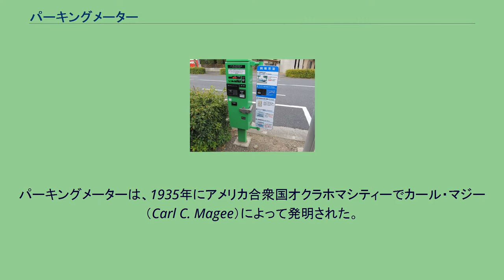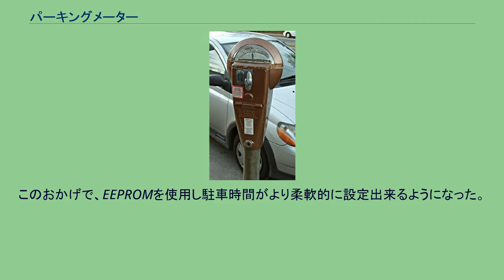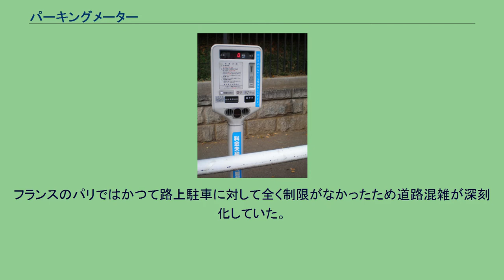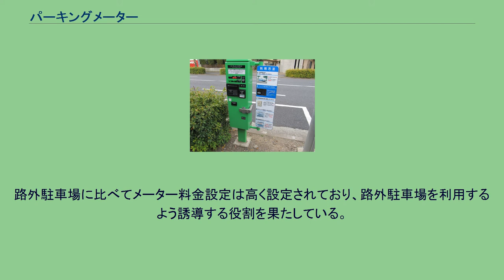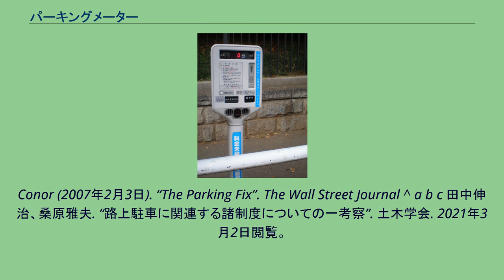パーキングメーター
北米の伝統的なパーキングメーター 日本のパーキングメーター 路上駐車場（時間制限駐車区間）用チケット発券機 1940年のパーキングメーター パーキングメーター（英語: parking meter）とは、駐車料金を徴収して車両を一定時間駐車する権利を提供する機械。
特に地方自治体や道路管理者が設定し、道路交通管理の一環として駐車制度を運用する場合に使用することが多い。
パーキングメーターは、1935年にアメリカ合衆国オクラホマシティーでカール・マジー（Carl C. Magee）によって発明された。
1936年には量産が開始され、1980年代まで増産が続いた。
初期型は硬貨投入口、開始スイッチとしてのダイヤル、残り時間を示す針と文字盤などから成る。
この構造は2連方式のものや異なった材質の使用など、外観の一部変更を除き40年以上も継承された。
1960年代にニューヨークでは、全員女性の駐車監視員（メーターメイド）が採用された。
1967年になるまで男性監視員は登場しなかった。
1980年代中期に、針と文字盤や機構部分を電子部品（回路板、キーボード、ディスプレイ）に置き換えたデジタル版が投入された。
このおかげで、EEPROMを使用し駐車時間がより柔軟的に設定出来るようになった。
1990年代初頭までには世界各国でパーキングメーターが導入されていたが、パーキングチケット発給機などメーターより新しい徴収方法や、電子マネー方式を導入するところが増えた。
「時間を限つて同一車両が引き続き駐車することができる道路の区間であることが道路標識等により指定されている道路の区間（以下「時間制限駐車区間」という。）について、当該時間制限駐車区間における駐車の適正を確保するため」（道路交通法第49条）に設置される設備である。
道路交通法上は1971年にパーキングメーター、1986年にパーキングチケットの制度が導入された。
パーキングメーターは1972年2月1日より、東京都千代田区有楽町一帯で32基が稼働開始、同月中に銀座一帯に822基が追加された。
当時の料金は40分まで100円。
フランスのパリではかつて路上駐車に対して全く制限がなかったため道路混雑が深刻化していた。
そのため都市中心部での自動車の利用を整理することが必要となった。
そこで幹線道路では地下に路外駐車場を整備するとともに、外側車線にバスレーンや自転車道を整備し、非幹線道路にはパーキングメーターを設置する交通政策がとられている。
アメリカ合衆国ではパーキングメーターの最小時間単位が15分、30分、60分、120分、地域によっては荷捌き用の5分のものもあり、最小時間単位が細かく設定することで無駄な路上駐車の減少につながっている。
路外駐車場に比べてメーター料金設定は高く設定されており、路外駐車場を利用するよう誘導する役割を果たしている。
^ Chan, Sewell. "New York Retires Last Mechanical Parking Meter." The New York Times. December 20, 2006. ^ Inglewood Website - News Details ^ Park-O-Meter ^ Dougherty,
Conor (2007年2月3日). “The Parking Fix”. The Wall Street Journal ^ a b c 田中伸治、桑原雅夫. “路上駐車に関連する諸制度についての一考察”. 土木学会. 2021年3月2日閲覧。
^ 「40分100円ナリ パーキングメーター都心にお目見え」『朝日新聞』昭和47年（1972年）2月1日夕刊、3版、11面 ^ a b 高田邦道『駐車学』交通研究協会、2015年、32頁